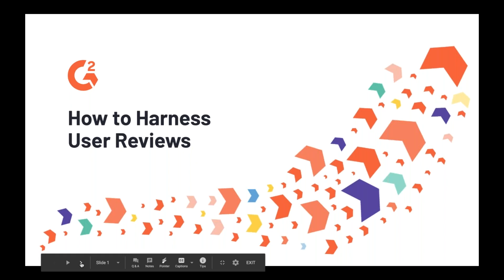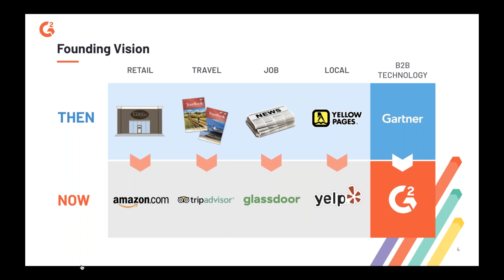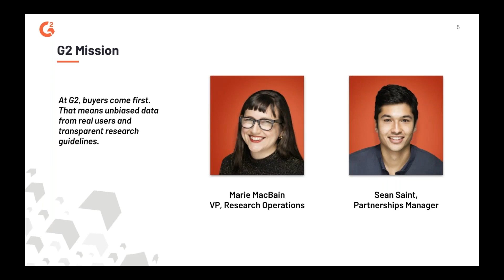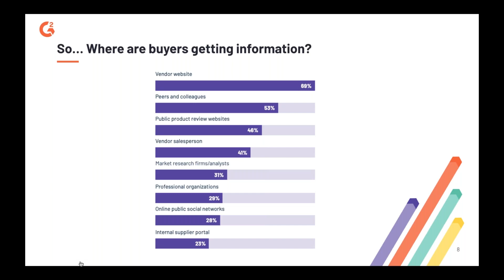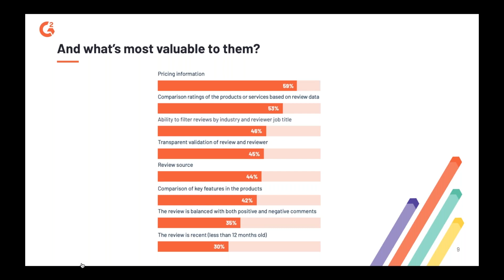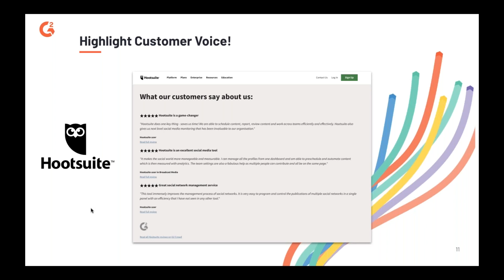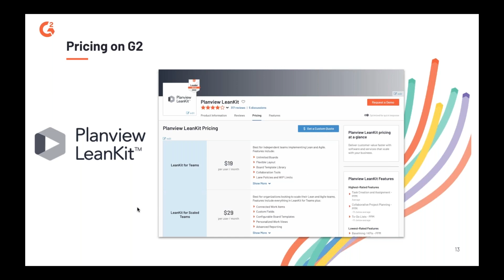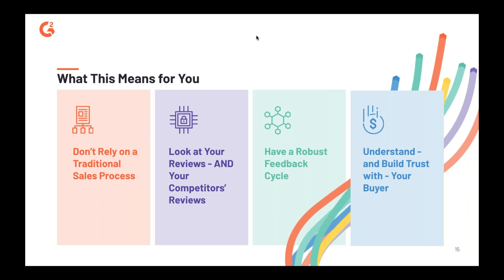Webinar: How to Harness User Reviews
The B2B software buyer journey is undergoing a consumerization shift, just as enterprise software itself is. This means that buyers are increasingly doing more research online before they even speak to a vendor. Every month, millions of people research, compare and select software and services on G2.